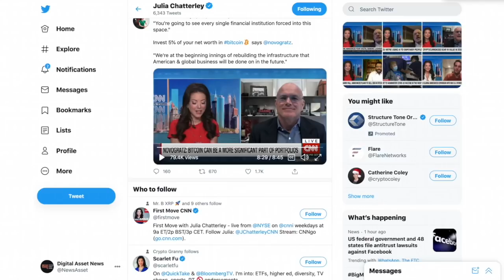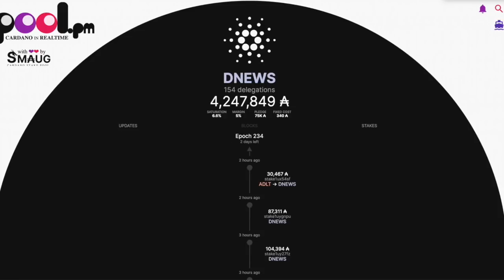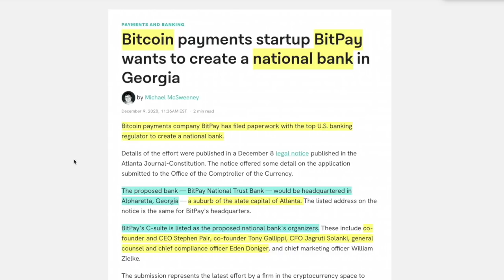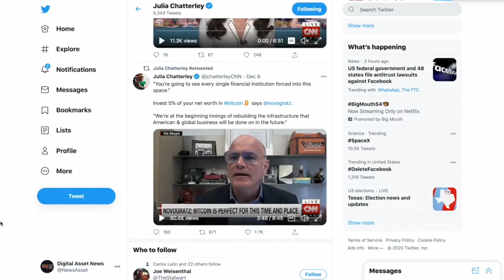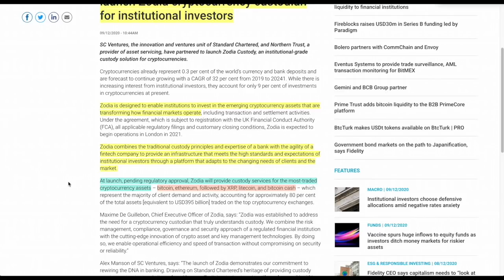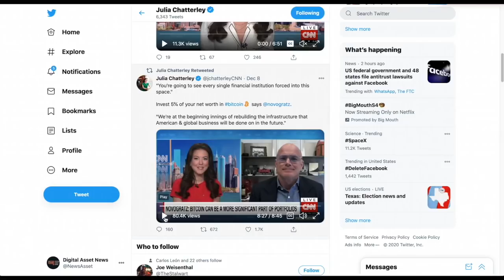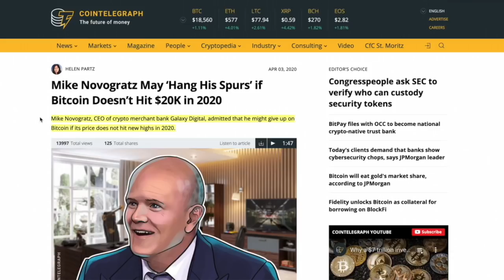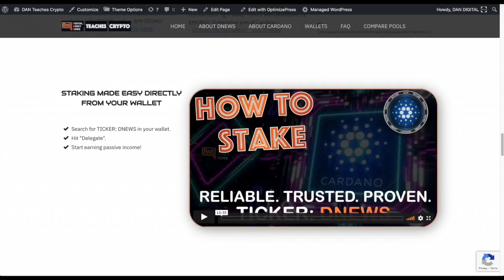NEW NATIONAL TRUST BANK Filed by BITCOIN Payment Company & The Reason MICHAEL SAYLOR Is So BULLISH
0:00 - Market Recap | Topics Overview
4:09 - NEW NATIONAL TRUST BANK Filed by BITCOIN Payment Company
9:39 - We Found Out WHY Michael Saylor the CEO Of Microstrategy, is SO INCREDIBLY BULLISH on BTC

●▬▬▬▬▬▬CRYPTO ESSENTIALS▬▬▬▬▬▬▬●

📈 Learn Crypto Trading From Famed Options Trader JON NAJARIAN

●▬▬▬▬▬▬▬▬FOLLOW D.A.N.▬▬▬▬▬▬▬▬▬▬●

●▬▬▬▬▬▬▬▬EXIT STRATEGIES▬▬▬▬▬▬▬▬▬●